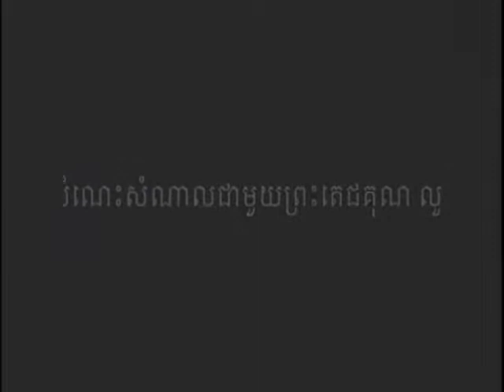VOKA Episode 113 Part 5